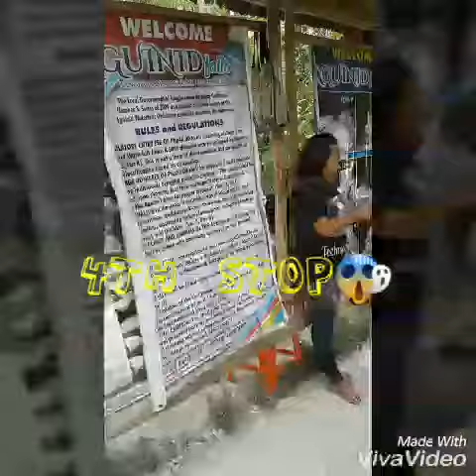ELEIZA THE EXPLORER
Trip to South Cebu